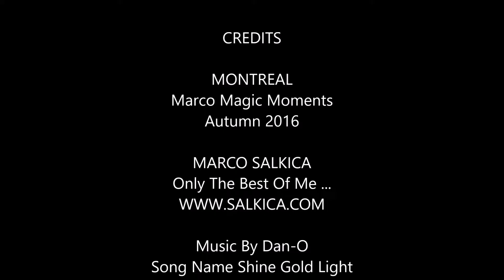Marco Story 0774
Marco Magic Moments - Fall 2014